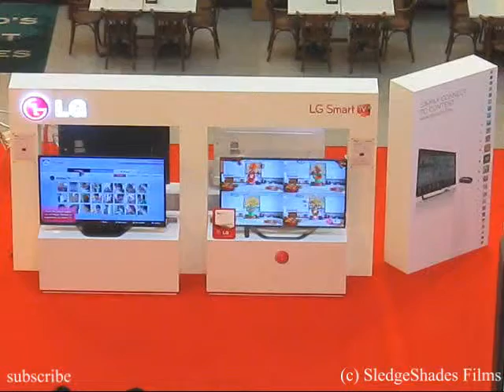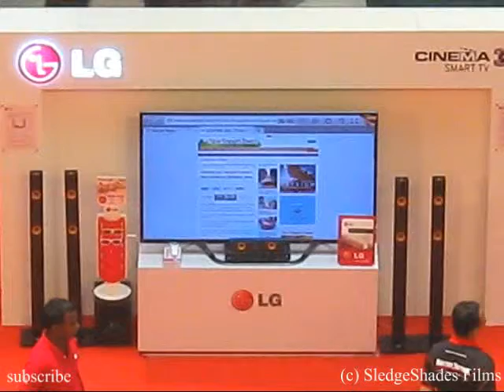LG Ultra HDTV and 3D Smart TV